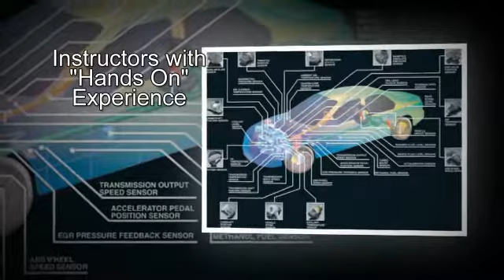Automotive Seminars Incorporated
Automotive Training Classes for engine management systems and diagnostics.